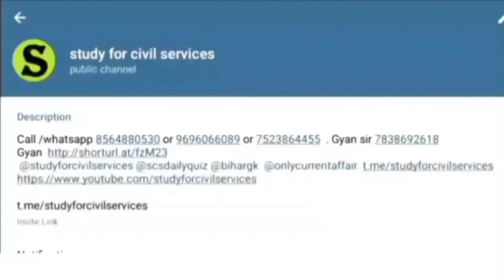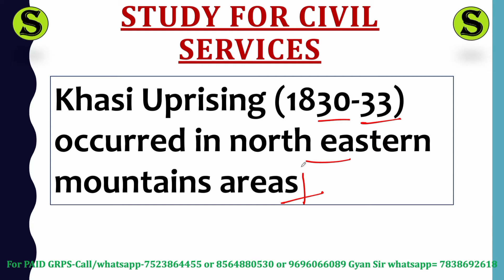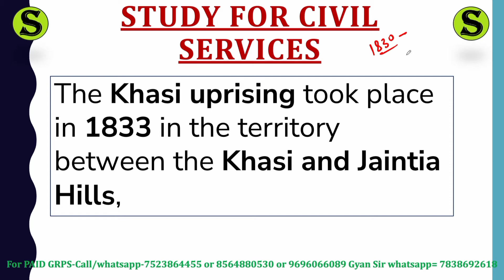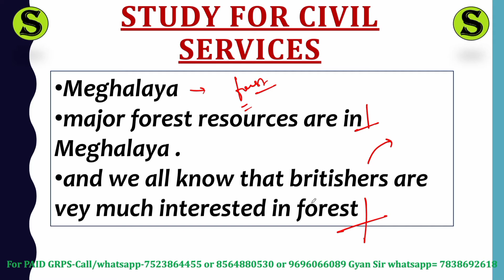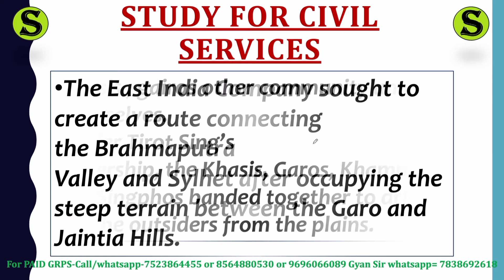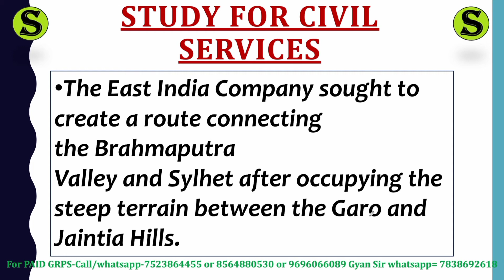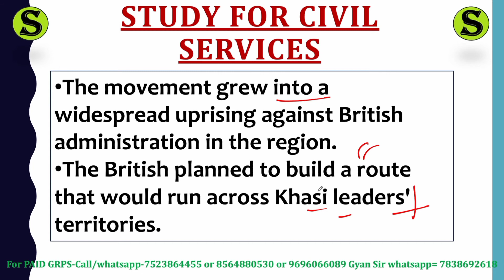Khasi Uprising revolt Rebellion study for civil services | uppsc uppcs upsc up pcs psc ro aro beo